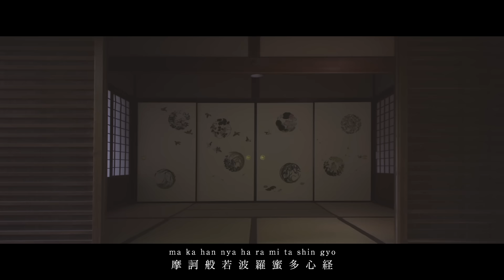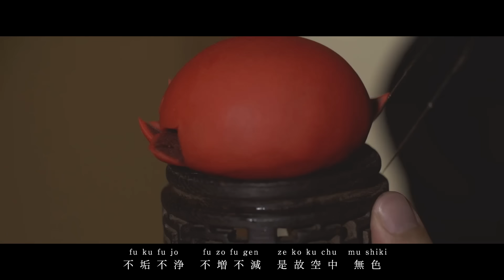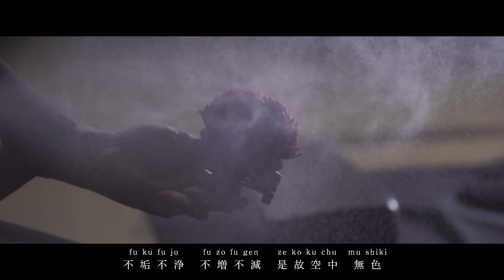Heart Sutra Music with "Wagashi art" × Daiou-in Temple,Kyoto Kanho Yakushiji × Junichi Mitsubori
►clubhouse: @kanhoyakushiji

●般若心経 (cho ver.)[water ripple mix.] / 薬師寺寛邦 キッサコ × 三堀純一   @ 大雄院・京都
映像演出： 薬師寺寛邦, Jacky Chen (Mugen Creations)